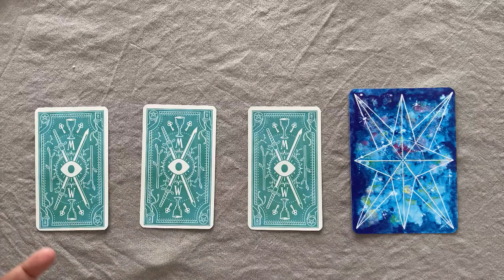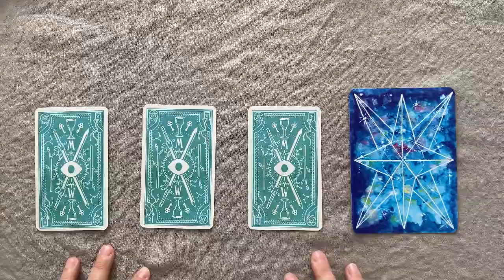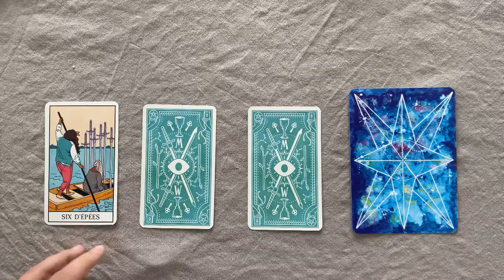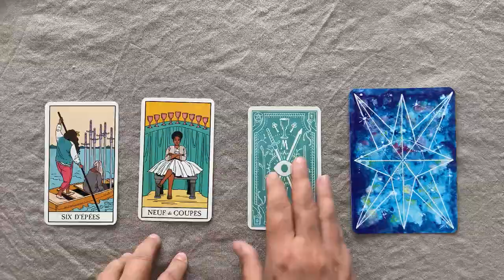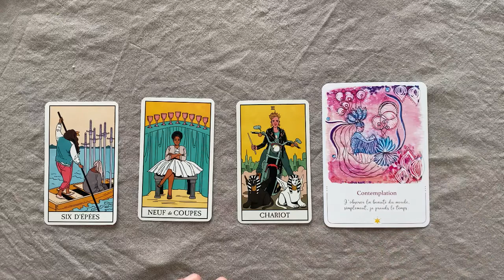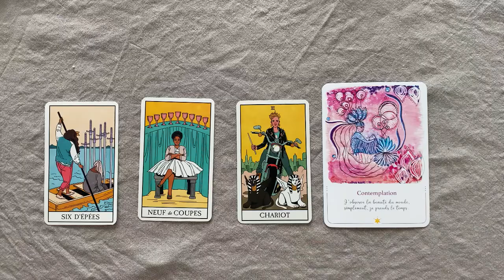Poissons 🧚 Taroscope Avril 2022